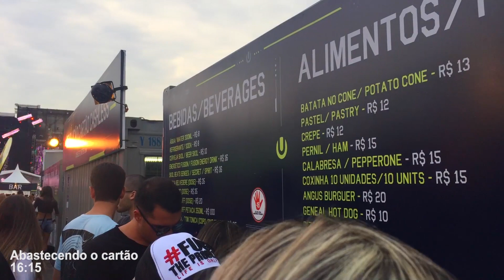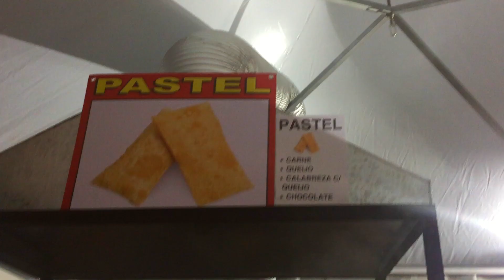Diário de Festival - ULTRA BRASIL 2016 (DIA #2)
Vídeo completo de TUDO que rolou no segundo dia de ULTRAMUSICFESTIVAL - BRASIL 2016!
A intenção é mostrar cada cantinho do festival, sem deixar nada de fora!
Nesse episódio 2, tem: CHEMICALSURF, VINTAGECULTURE, GABRIELBONI, TROPKILLAZ, SUNNERYJAMES & RYANMARCIANO, DASHBERLIN, STEVEAOKI, HARDWELL, etc.

SNAPCHAT (24hrs por dia) →  marcoabianchini